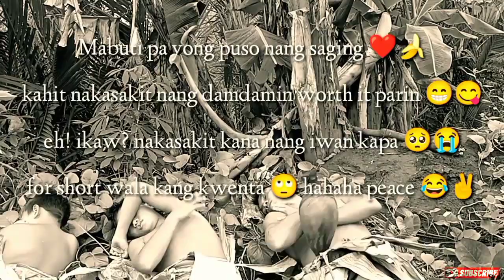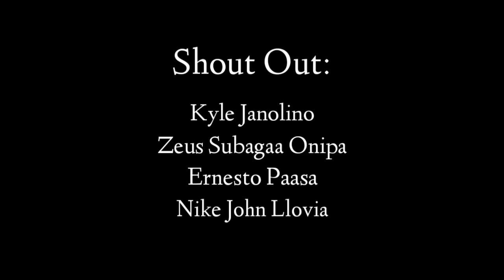"Ginataang Puso nang Saging" 😋🤤 Primitive Mukbang 🍌🐒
Vlogger, Content Creator & Editor